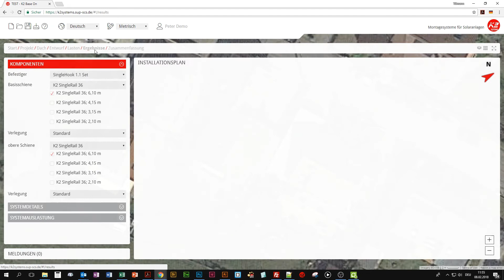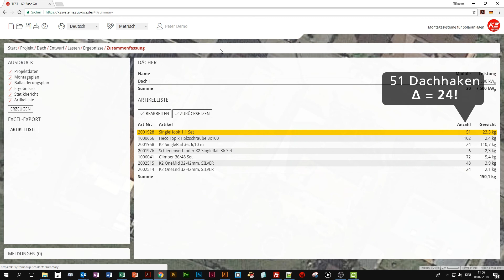Base: Abstandsoptimierung bei Kreuzverbund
Erfahren Sie im Video, wie die Menge an Dachbefestigern und Montageschienen bei Kreuzverbund-Systemen auf Ziegeln optimiert werden kann.